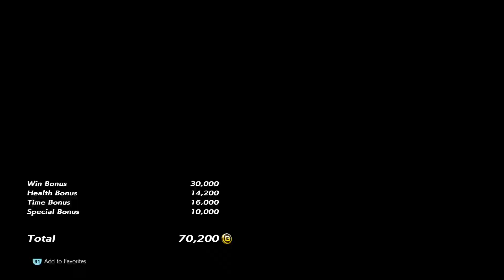TEKKEN™7 Online Match